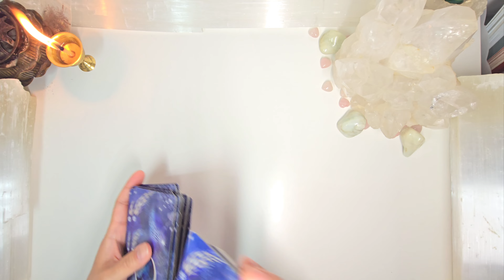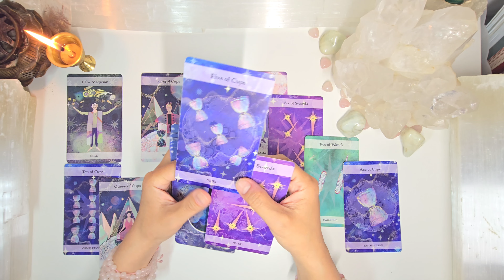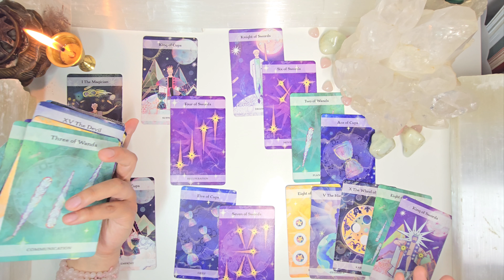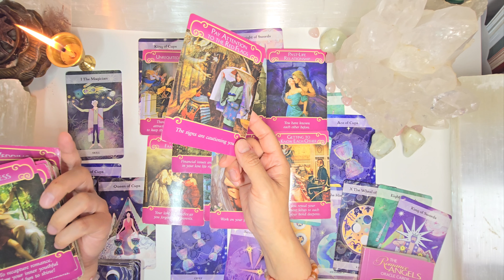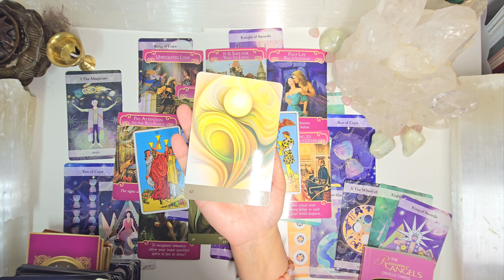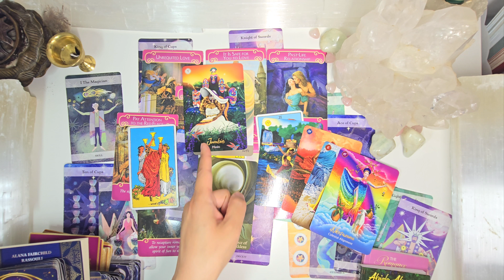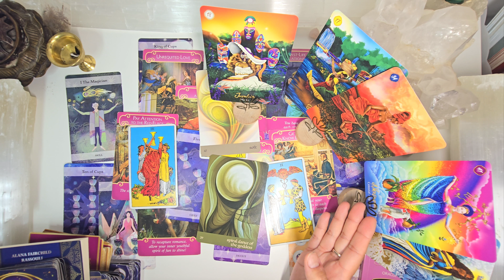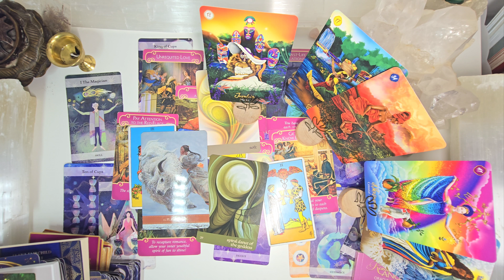TAURUS MAN "MANIFESTING YOUR HAPPILY EVER AFTER - MASKS" MAY 15-21, 2024 LOVE TAROT